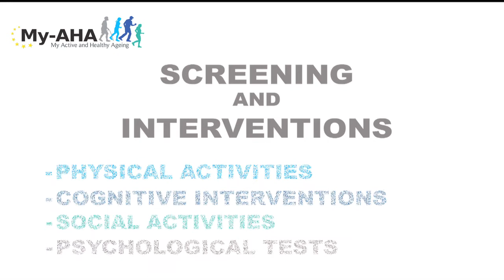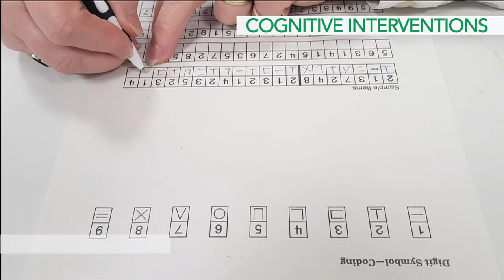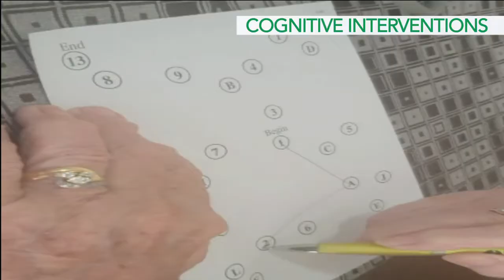MyAHA - My Active and Healthy Ageing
Last video presentation of my-AHA, project that aims to reduce frailty risk by improving physical activity and cognitive function, psychological state, social resources, nutrition, sleep and overall well-being.

My-AHA project has received funding from the European Union’s Horizon 2020 research and innovation programme under grant agreement no 689592